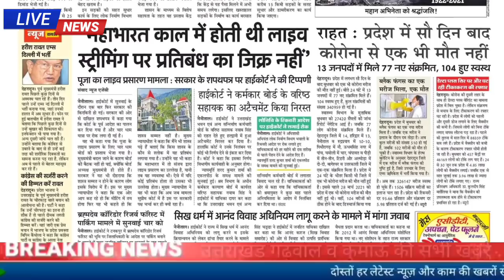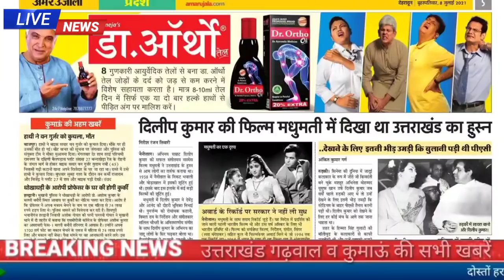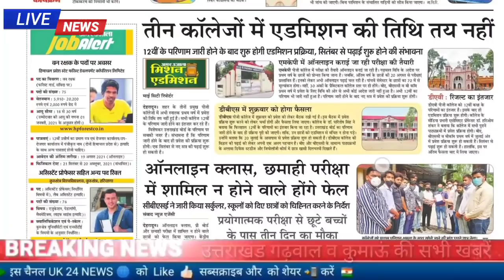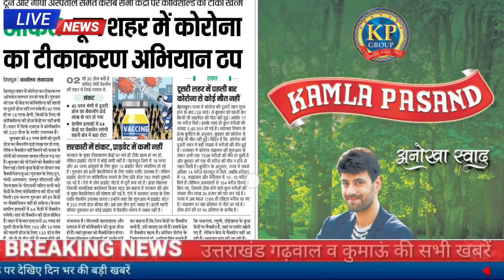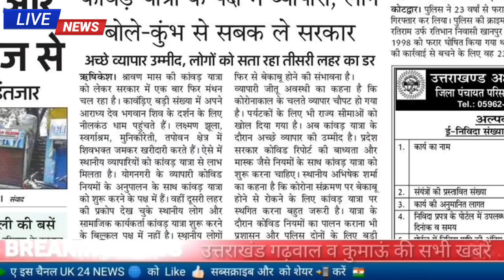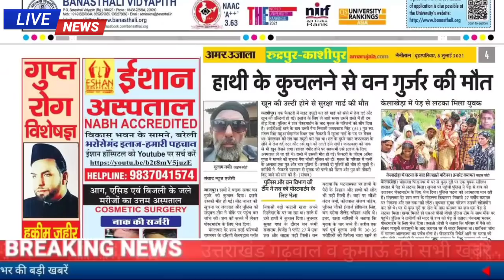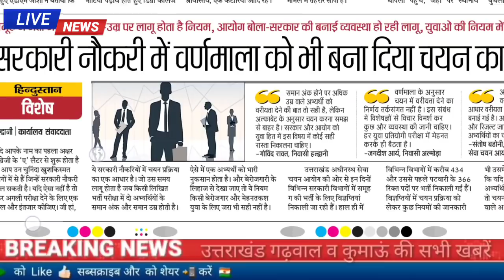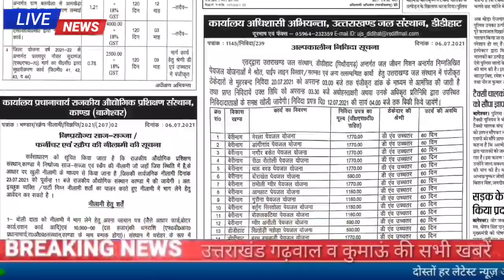8 जुलाई उत्तराखंड समाचार, 100 यूनिट बिजली मुफ्त,स्कूल,कॉलेज प्रवक्ता रिजल्ट,UP के लिए बस शुरू,जॉब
उत्तराखंड गढ़वाल और कुमार की सभी बड़ी खबरें,.